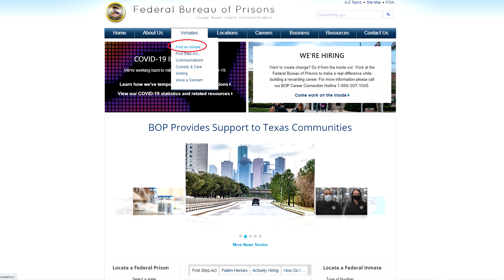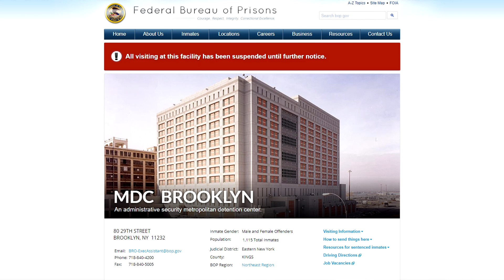Где сейчас находится Юрий Моша, свежие официальные данные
Девять человек обвиняются в подготовке и подаче фальшивых заявлений о предоставлении убежища, также им вменяется в вину подготовка письменных показаний и других документов для USCIS. А еще обучение просителей убежища как правильно лгать под присягой во время иммиграционных процедур.
Среди обвиняемых – известные бруклинские адвокаты, супруги Илона Джамагарова и Артур Аркадьян. А также их коллега Игорь Резник.
Пятеро обвиняемых, включая Юрия Мошу, были взяты под стражу 18 февраля.
После чего Моша и Данской предстали перед мировым судьей США Кэтрин Х. Паркер в Южном округе Нью-Йорка.
Гринберг и Кмит предстанут перед судьями в округах Колорадо и Айдахо соответственно.
Катерина Лисюченко была арестован в Милане, Италия, и ожидает экстрадиции.
«Под прикрытием вымышленных историй о преследованиях с целью получения убежища, обвиняемые эксплуатировали своих соотечественников для получения финансовой выгоды. Их арест должен послужить предупреждением для других ему подобных, что совместные усилия правоохранительных органов будут отслеживать и преследовать их по всей строгости закона», – заявил специальный агент HSI Ньюарка Джейсон Дж. Молина.
Известно, что агенты ФБР на протяжении долгого времени отслеживали деятельность двух иммиграционных фирм, базирующихся в Нью-Йорке: юридический офис Илоны Джамгаровой и компанию, которой так гордился ее основатель Юрий Моша, “Русская Америка”.
В обвинительном заключении говорится, что обе они “…помогали своим клиентам – в основном иностранцам из России и Содружества Независимых Государств – получать американские визы и убежища, а также гражданство и другие формы правового статуса в Соединенных Штатах”.
В обвинении также утверждается, что среди прочего, Илона Джамагарова советовала клиентам “искать убежища, ложно утверждая, что они были членами сообщества лесбиянок, геев, бисексуалов, трансгендеров… («ЛГБТК») и подвергались преследованиям в их родных странах”. При этом якобы сама юристка полностью осознавала, что “эти клиенты не являлись членами этого сообщества и не подвергались таким преследованиям”.
Юрий Моша и Владимир Данской управляли и обслуживали офисы “Русской Америки”, расположенные в Манхэттене и Бруклине соответственно. Каждый советовал и помогал клиентам искать убежища под надуманными предлогами.